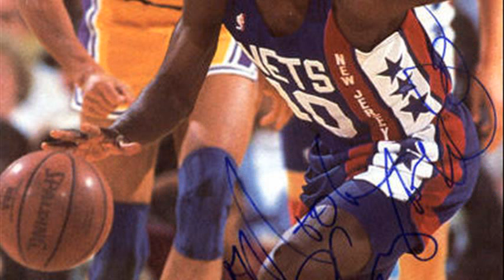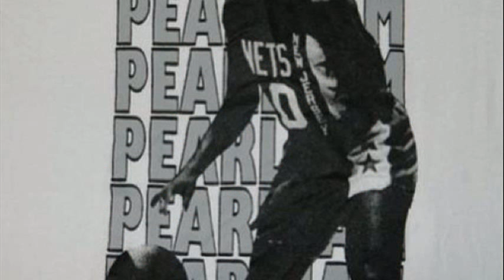mookie blaylock oklahoma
mookie blaylock oklahoma jersey
daron oshay blaylock
mookie blaylock oklahoma basketball
mookie blaylock statistics